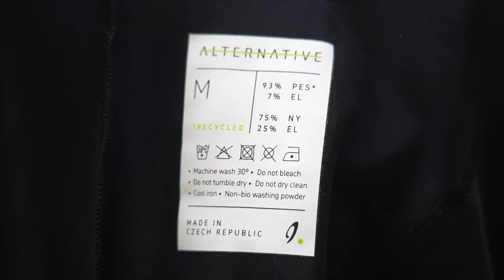Testing Isadore's Sustainable Eco-Friendly Cycle Clothing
Isidore is a clothing brand started by ex-professional cyclists Martin and Peter Velits with the aim and mission to be as sustainable and environmentally friendly as possible. In this episode we find out where it started, how it's going and where the future lies for the clothing company.